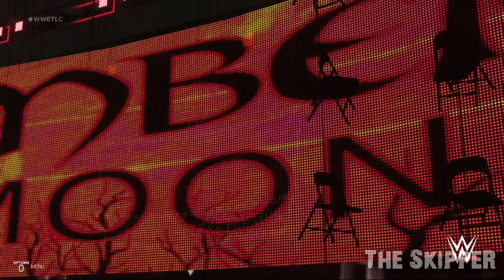WWE 2K19 - WWE Universe Mode - Tables Ladders & Chairs PPV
Matches for this episode :
- Elias Vs Jeff Hardy Vs Baron Corbin (c) for the Hardcore championship.
- Daniel Bryan (c) Vs Shinsuke Nakamura Vs The Miz Vs Finn Balor for the WWE United States championship.
- Ember Moon Vs Nia Jax (c) for the WWE Raw Womens championship.
- The Bludgeon Brothers (c) Vs The Usos Vs The Bar for the WWE Smackdown Live Tag Team championships.
- Dolph Ziggler (c) Vs Kevin Owens Vs Sami Zayn Vs Dean Ambrose Vs Braun Strowman for the WWE Intercontinental championship.
- Brock Lesnar Vs John Cena (c) for the WWE Universal championship.
- Samoa Joe Vs AJ Styles (c) for the WWE World Heavyweight championship.

Smackdown Live Champions :
WWE champion - AJ Styles
WWE US champion - Daniel Bryan
WWE Smackdown Live Tag Team champions - The Bludgeon Brothers
WWE Smackdown Live Womens champion - Charlotte Flair
WWE Hardcore champion - Baron Corbin

Raw Champions :
WWE Universal champion - John Cena
WWE Intercontinental champion - Dolph Ziggler
WWE Raw Tag Team champions - Brothers of Destruction
WWE Raw Womens champion - Nia Jax